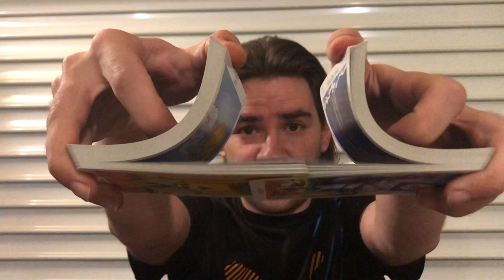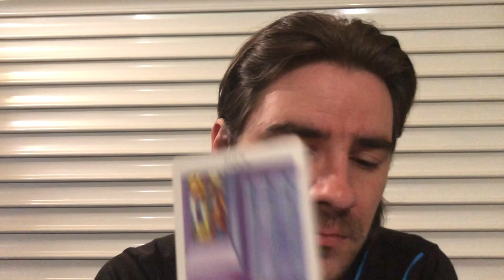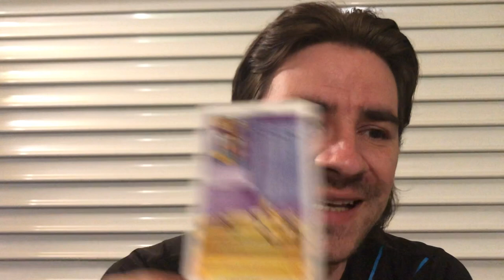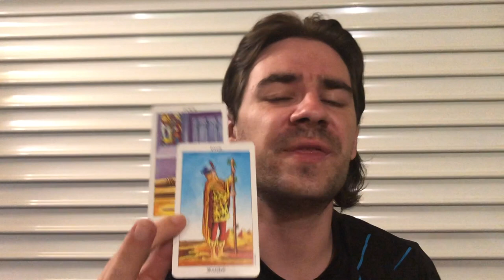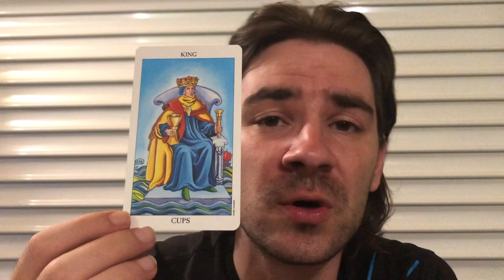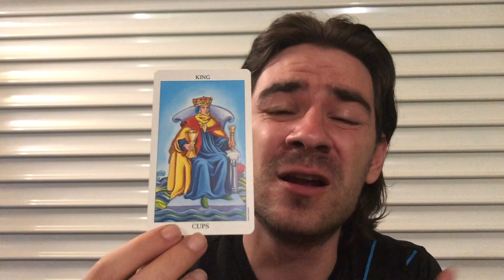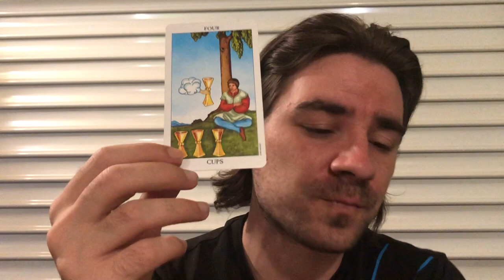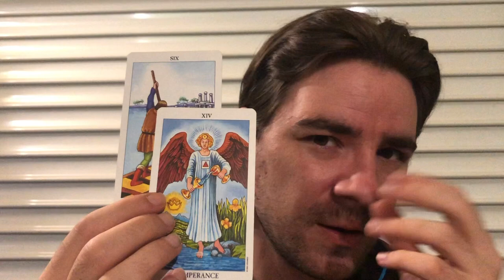TAURUS! ❤A PERSON WITH A POKER FACE HAS A TEMPTING OFFER FOR U! Taurus Tarot August 26- Sept 1 2019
TAURUS! ❤A PERSON WITH A POKER FACE HAS A TEMPTING OFFER FOR U! Taurus Tarot August 26- Sept 1 2019 for all Taurus sun, Taurus moon and Taurus rising signs! MASSIVELY REDUCED PRICES on Personal Readings